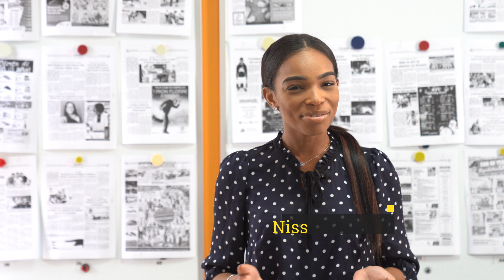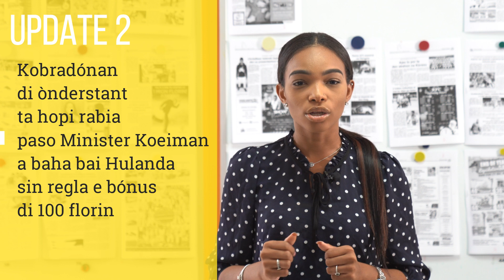Vigilante Update 27 dec